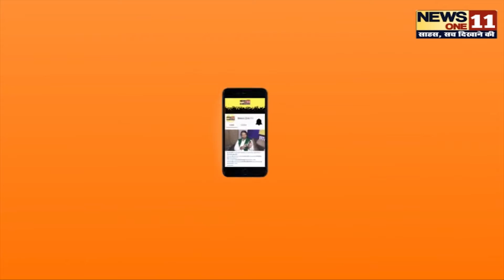New Year मनाने चले Ranveer Kapoor और Alia Bhatt | Bollywood News | Ent News | News One11